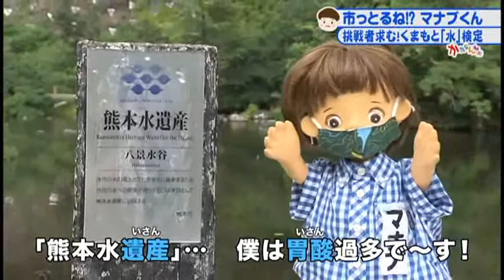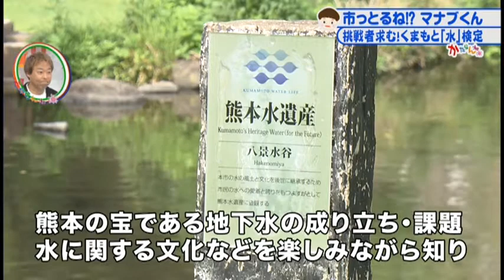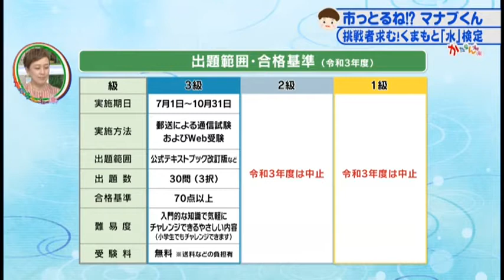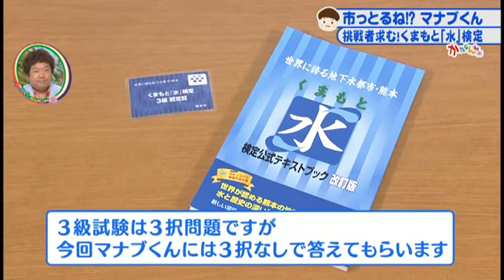市っとるね！？マナブくん「挑戦者求む！くまもと「水」検定」2021年7月14日放送分